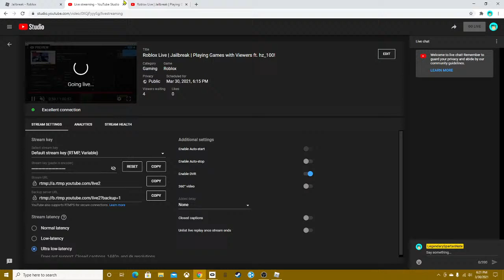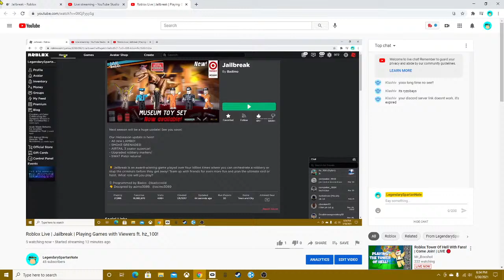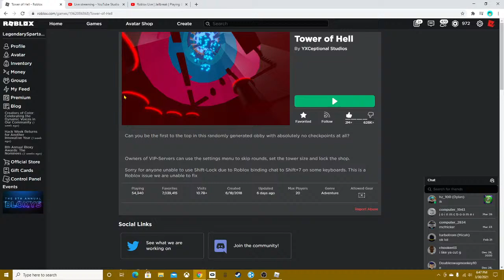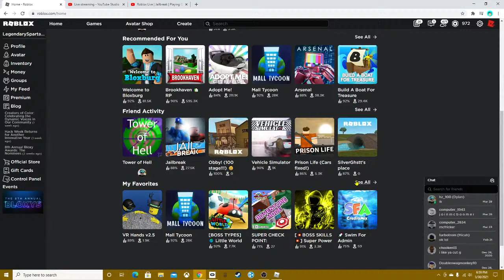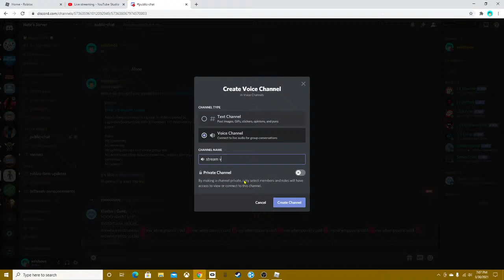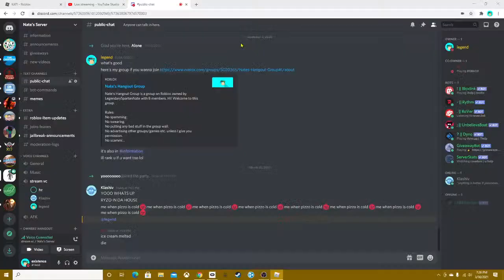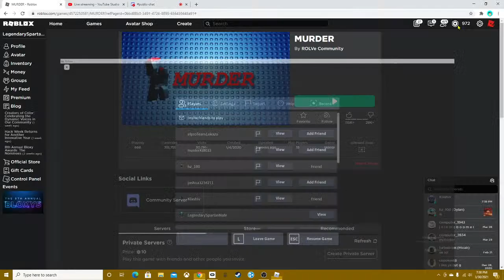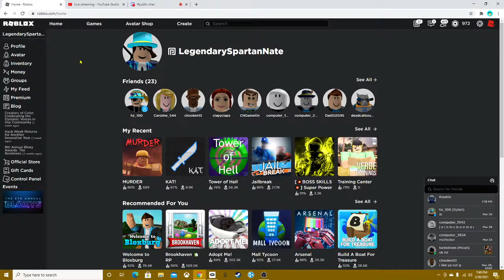Roblox Live | Jailbreak | Playing Games with Viewers ft. hz_100!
Hey guys! In this live stream, I'll be playing Jailbreak in Roblox!

Chat Rules:

1. No swearing or suggestive language.
2. No rudeness to anyone.
3. No inappropriate messages.
4. No swearing.
5. No self-advertising.
6. No asking for robux.
7. No inappropriate use of emojis.
8. No scamming.

NOTE: Unlike my previous streams, you can now join me in-game whenever you want without me having to follow you.